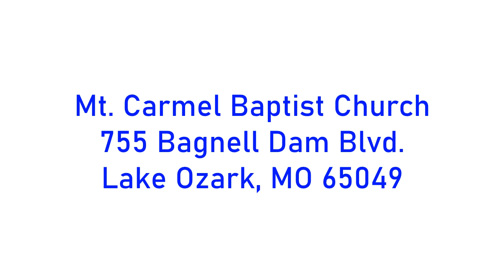Together 20201011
Pastor Charlie Kempf
Mt. Carmel Baptist Church
755 Bagnell Dam Blvd.